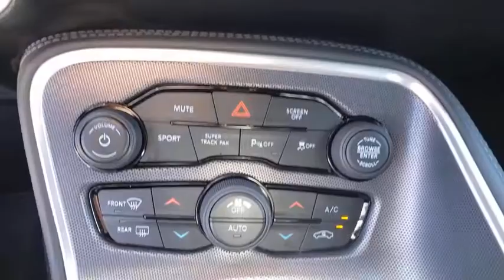2017 DODGE CHALLENGER Las Vegas, Henderson, North Las Vegas, Boulder City, Pahrump, NV PG25482A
Used 2017 DODGE CHALLENGER available in Las Vegas, Nevada at Prestige CJD. Servicing the Henderson, North Las Vegas, Boulder City, Pahrump, NV area.
2017 DODGE CHALLENGER 392 HEMI SCAT - Stock#: PG25482A - VIN#: 2C3CDZFJ3HH503121

Prestige CJD
6520 Centennial Center Blvd

Prestige Chrysler Jeep Dodge is pleased to offer this White Knuckle Clearcoat 2017 Dodge Challenger R/T for purchase this vehicle is well equipped with many features including. RWD 8-Speed Automatic SRT HEMI 6.4L V8 MDS CARFAX One-Owner. Clean CARFAX.  Recent Arrival!   Thanks for checking out this great vehicle. When looking to buy pre-owned why not buy from the #1 Chrysler Jeep Dodge RAM dealer in Nevada? Give us a call or come by today to see our huge inventory selection and let our great team assist you in locating your next vehicle!